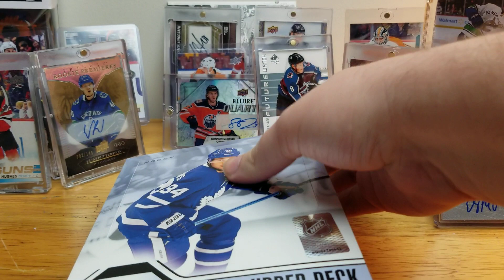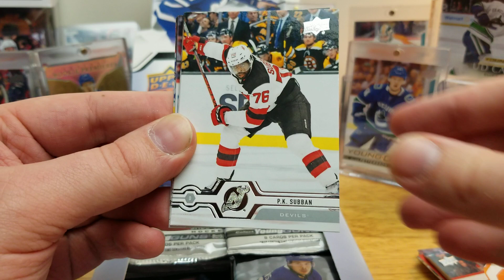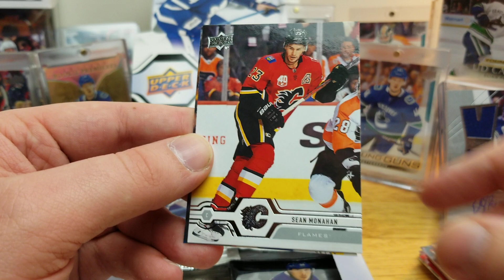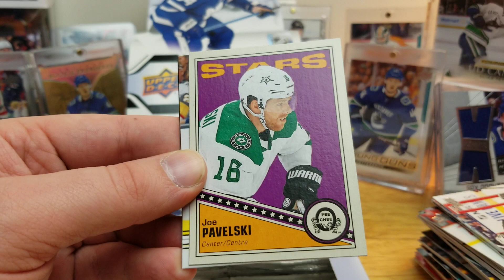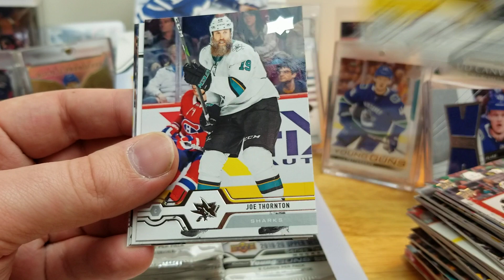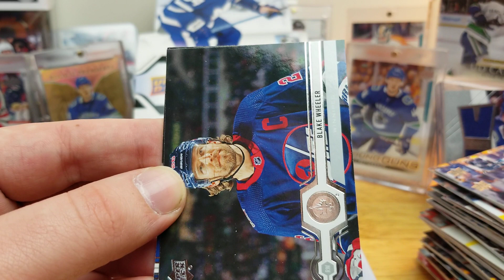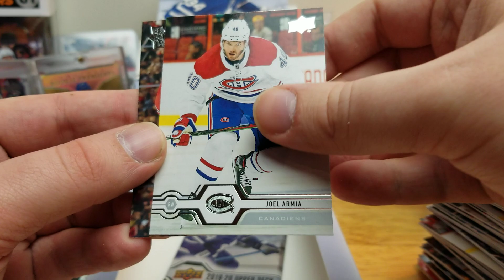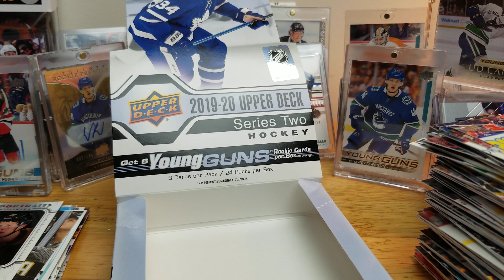Makar Hunt Continues- 2019-20 Upper Deck Series 2 HOBBY Box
With one more hobby box of Series 2 left on my LCS's shelves for $80, I decided to take one last crack at finding Cale Makar's Young Gun, racking up the most YGs I've ever pulled from a box along the way.